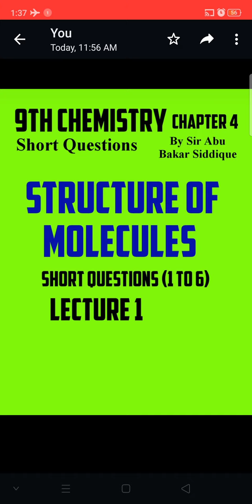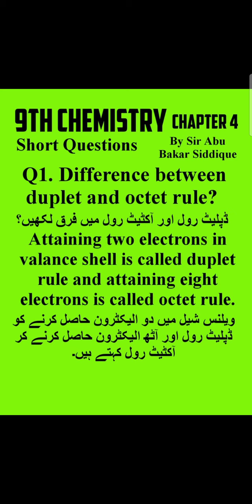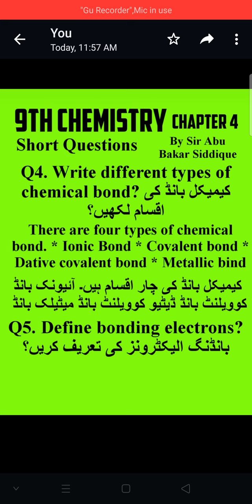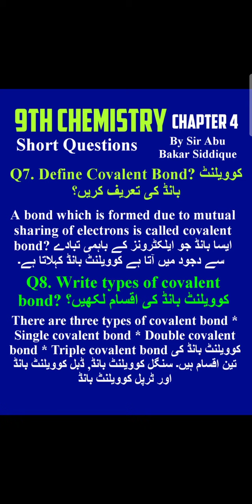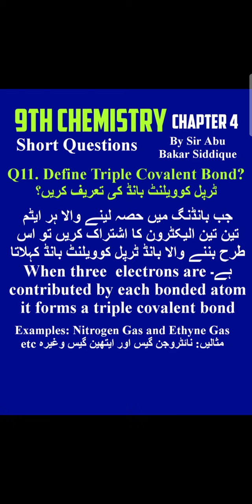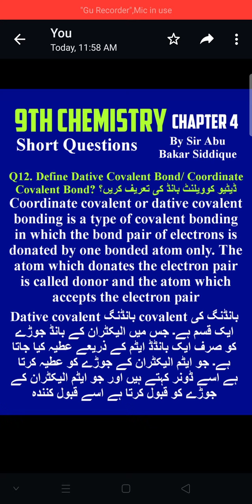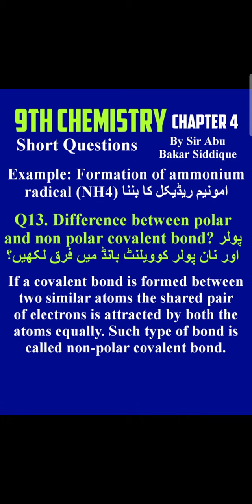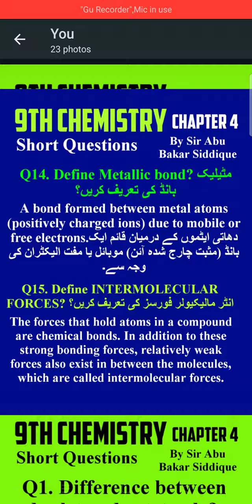9th Chemistry chapter 4 short questions in urdu and english by sir Abu Bakar Siddique video part 1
9th chemistry chapter 4 short questions video part 1
Important short questions from chapter 4